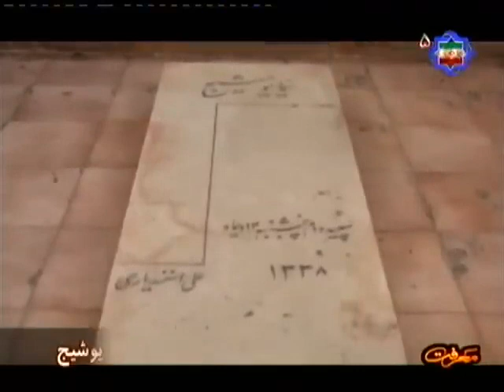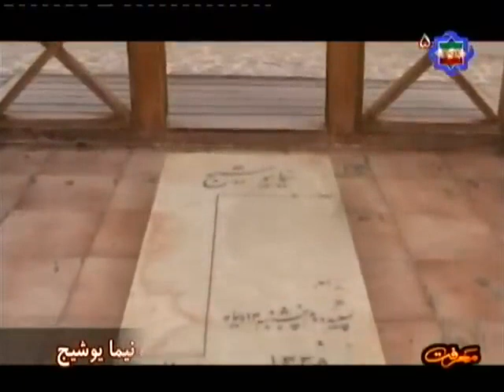شهاب الدین سهروردی7(شیخ اشراق).معرفت